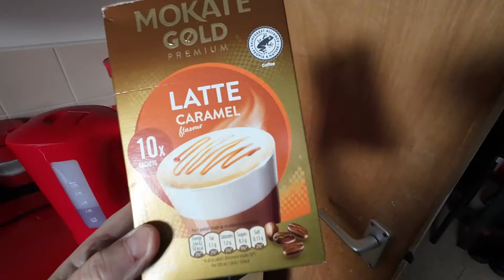TEA for 1 or TEA for 2 Which do you choose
Diane once again vlogging and looked and cleaned her teapot collection.
Also, just a general vlog of her daily life join us both on our journey to getting the Motorhome.